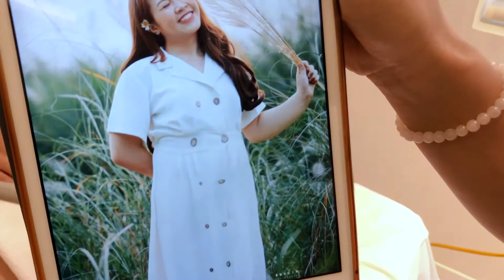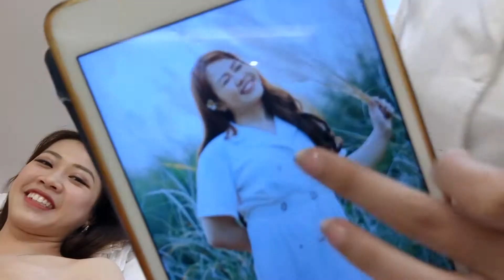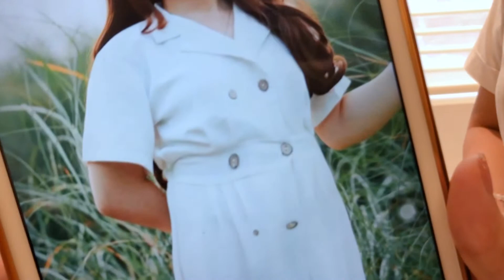MẸ BỈM SỮA BỖNG HÓA HOTGIRL KHI GIẢM 7KÍ MỠ VÀ SIẾT GỌN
🔸 Sau 5 ngày thực hiện giảm béo 1 lần LIPO_SLIMMING, chị Thùy Linh hốt hoảng tới BALLY “bắt đền” vì sau khi làm giảm béo về chồng không nhận ra vì vợ giảm cân về nhìn xinh như hotgirl, giờ đi đâu cũng đòi đưa vợ vì sợ mất vợ. Hôm nay chị đến đăng kí làm buổi dưỡng để eo đẹp như Ngọc Trinh luôn
🎁 Ưu đãi giảm béo 01 lần LIPO SLIMMING trọn gói chỉ còn 25TR/ vùng
✦Tặng ngay LT trẻ hóa da Laser 4D trị giá 7TR
🔥 BÙNG NỔ ƯU ĐÃI - RA MẮT THERMAGE FLX 4.0🔥🔥
🎁Tặng 60%. Duy nhất: 11-21/3
⬇️Đi nhóm 2 người giảm thêm 5%
⬇️Miễn phí chi phí đi lại cho KH ở xa
📛 Lipo Slimming sử dụng cơ chế đốt mỡ sinh học, giảm béo thuận tự nhiên với công nghệ hủy mỡ đa tầng kết hợp 5 công nghệ giúp đi sâu hóa lỏng các mô mỡ.
🔸 Cam kết trị liệu 01 lần siết gọn từ 10 đến 30cm vòng eo
🔸 Cam kết 3 không: Không phẫu thuật - Không xâm lấn - Không tái béo
🔸 Tạo form bụng định hình dáng S-Line quyến rũ
🔸 Chặn đứng các nguy cơ về cột sống và thoát vị đĩa đệm
🔸 Căng da, xóa rạn cho phụ nữ sau sinh
💯 Thẩm mỹ quốc tế Bally, thương hiệu gần 20 năm dẫn đầu về trị liệu công nghệ cao. Chúng tôi cam kết là địa chỉ làm đẹp An toàn - Hiệu quả - Chính sách chăm sóc khách hàng và bảo hành trọn đời cho tất cả khách hàng.
📎 Địa chỉ : 463 Kim Mã, Ba Đình, Hà Nội.